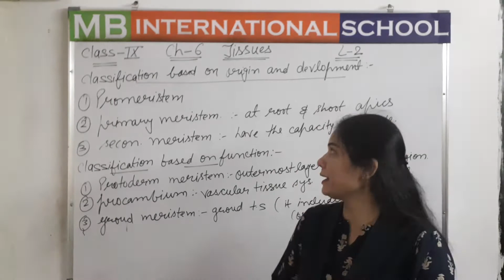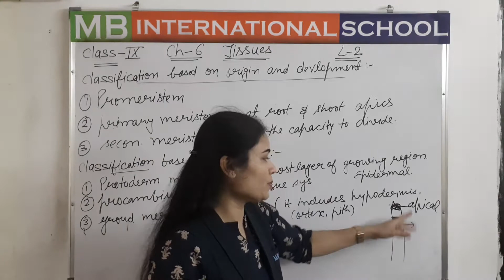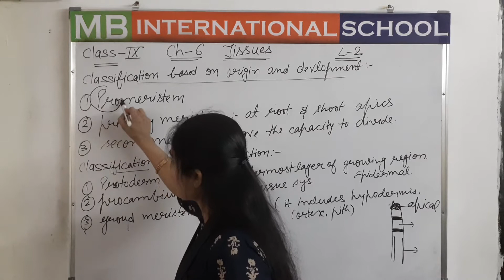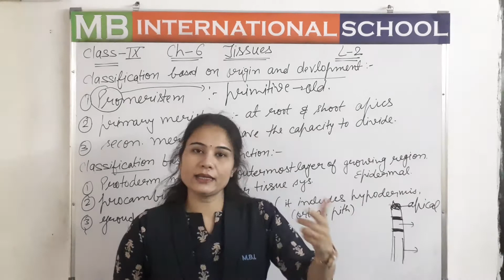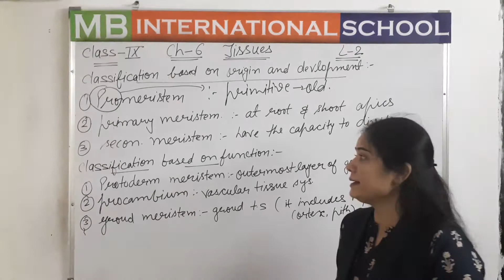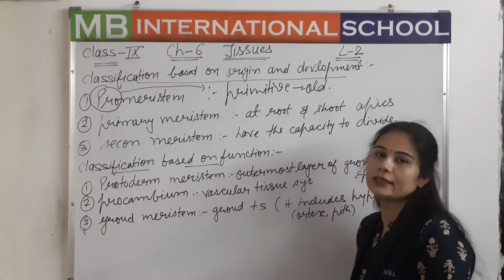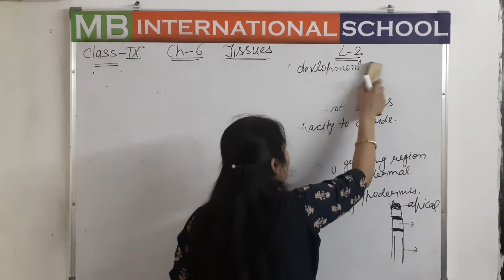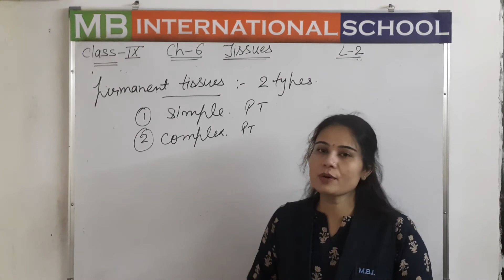class 9 science biology chapter 6 Tissues lect 2